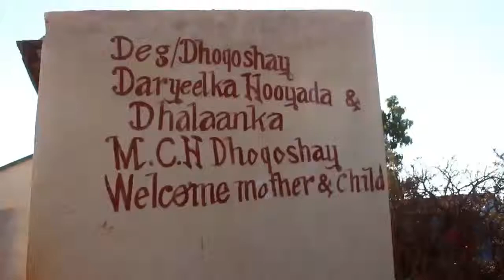Xalada caafimad ee degmada dhoqoshay oo laga dayrinayo